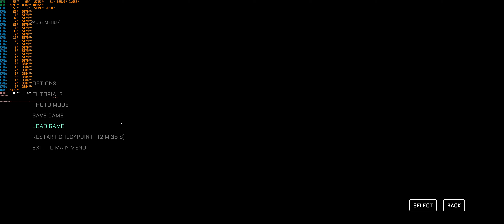The Callisto Protocol - PC Walkthrough Part 5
Max settings 3440x1440 with RT on.
My specs:
MB: Asus  ROG Maximus Z690 Apex (WiFi-6E)
CPU: Intel Core I9 12900KF (5.2 Ghz P Cores, 4.0 Ghz E Cores)
Cooler: Noctua NH-D15
Video: GeForce RTX 4090 FE @ 527.56
Memory: GSkill Trident Z5 RGB DDR5 6000 Mhz (F5-6000U3636E16GX2-TZ5RS)
Monitor: LG 34GN850 Gsync Compatible 34.0" Ultrawide (3440X1440)
PSU: EVGA Supernova 1000 P6
HDD/SSD/NVME: Samsung 840 Pro SSD 256GB; ADATA Ultimate SU800 SSD 512GB; Samsung 970 EVO Plus 1TB M.2 NvMe
OS: Windows 11 x64 Pro 22H2 (build 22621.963)